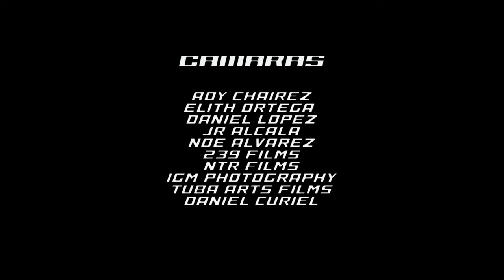MONKEY BUSINESS WORKSHOP - 2023 SCORE BAJA 500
RACE RECAP  - 2023 SCORE BAJA 500 @scoreinternational @hedrickracingteam6302

A @bajafilmsmedia PRODUCTION